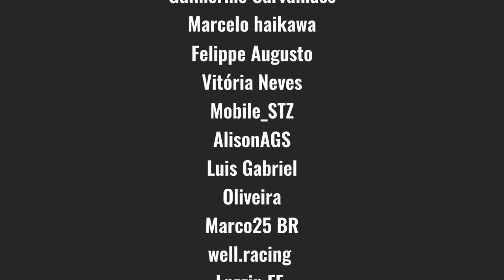NÃO COMETA ESSE MESMO ERRO QUE EU !